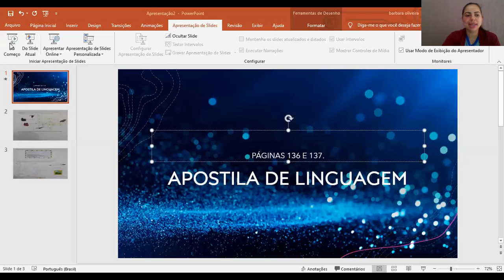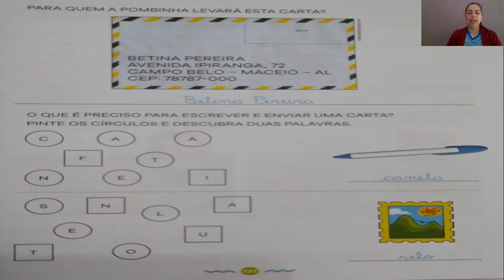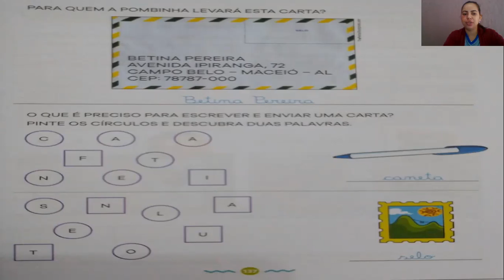Infantil 2 - 96ª Aula de Linguagem - Dia 06/11/2020 - Professora Bárbara.